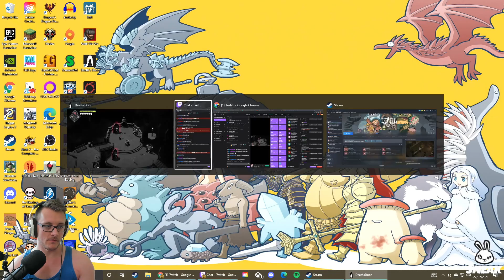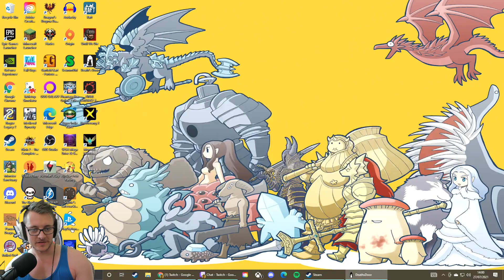The Post Game Secrets | Death's Door | #18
Developed by the same studio as Titan Souls, this is a game I would easily recommend to anyone.
Recorded live on Twitch, July 23rd 2021.

Catch me live, Mon-Fri From 12pm GMT/BST.